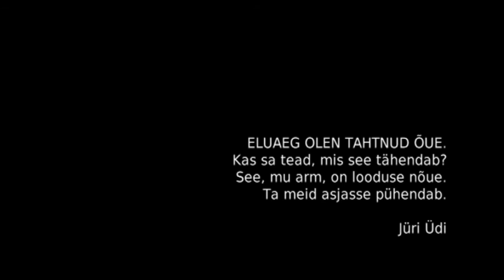Vabariigi President priiuse põlistumise päeva eelõhtul ETV-s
President Toomas Hendrik Ilves priiuse põlistumise päeva eelõhtul 26. märtsil 2013 ETV-s.